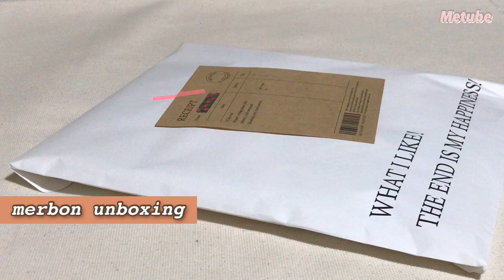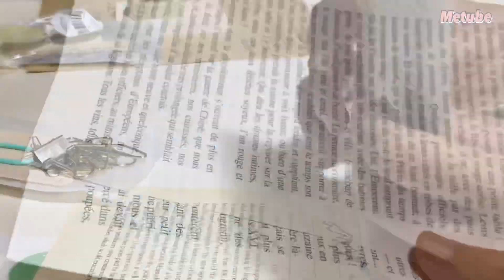감성문구 메르본 언박싱 asmr | 떡메, 마테, 빈티지 페이퍼, 클립팩 같이 뜯어보고, 정고이너사이드 6공다이어리에 소비기록 스크랩까지 📔 | stationery haul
여러분! 오늘은 메르본 언박싱 영상으로 인사드려요 :)
전혀 계획에 없던 소비입니다.
인스타로 클립팩이 마지막으로 재입고 됐다는 소식을 듣고
클립팩 두개랑, 투두리스트 떡메, 체크마테, 빈티지 페이퍼팩 요렇게 간단히 구매했어요!

영상 보시고, 관심있으신 분은 아래 링크 클릭하셔서 구경 한 번 해보세요:

정말 추천 드리고 싶은 것은 클립팩이랑 떡메예요
저는 워낙에 빈티지 페이퍼가 많아서 페이퍼팩은 과소비였다는 생각이 들어서 비추고요,
영문 페이퍼, 원서 페이퍼가 하나도 없다! 그런데 쟁여 놓고 싶다! 하시는 분들껜 강추입니다 헤헤
가격도 저렴해요. 4500원인가?

암튼 떡메는 베이지색이라 빈티지하면서도 깔끔하고 클립팩은 영상에서도 보실 수 있듯이
큰 클립이 왕 포인트고, 또 종류별로 다양한 클립들을 써 볼 수 있으니 좋더라구요 무조건 재고 있을 때 지르세요!
저는 분홍 왕클립이 갖고 싶었는데 민트랑 진보라가 와서 좀 실망했지만 그래도 귀여우니까 😿

약간 실망했던건 체크 마테 ㅠㅠㅠ
사진 상으로는 베이지빛이 돌아서 구매했는데
실제로보면 연두색이랑 연노랑 빛이 돌아요

물론 상큼하고 귀여운데 제 스타일과는 거리가 멀어요-

여러분들도 갬성다꾸에 관심 있으시면 메르본 구경가보세요
패키지랑 덤이 너무너무 예쁘고, 영수증도 감성 넘칩니다 ㅠ
감티지 다꾸러들에겐 완전 좋은 문구샵이 될 것 같아요!

그럼 여러분들, 굿나잇하셔용! 언제나 감사드립니다 🌹

today’s video is unboxing asmr of korean local stationery brand!
I bought washi tape, memopad, vintage paper package and clip packs :)
this brand offers vintage + sophisticated style stationery goods.
they have their own brand shop in etsy. so please go check and search merbon.